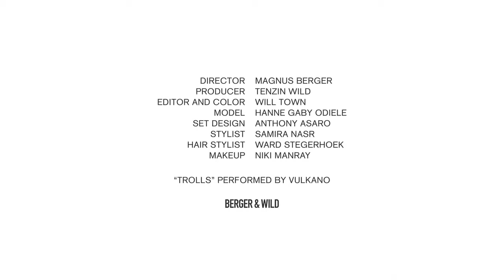10 Crosby Derek Lam Fall | Winter 2013/14 Ad Campaign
10 Crosby Derek Lam Fall|Winter 2013/14 Ad Campaign